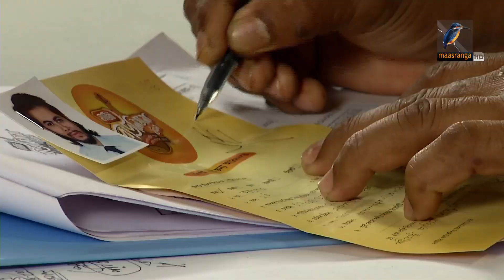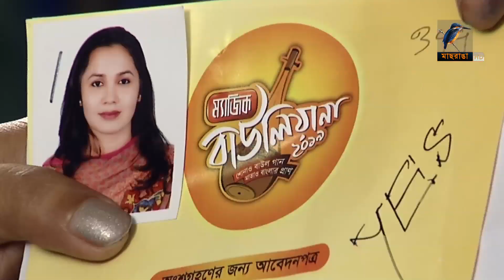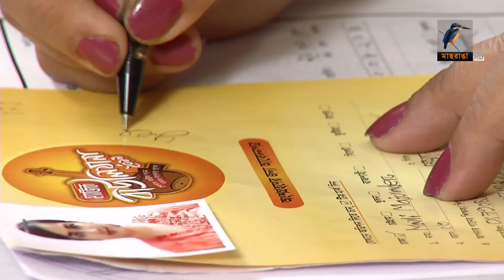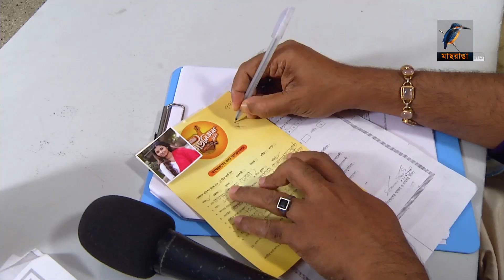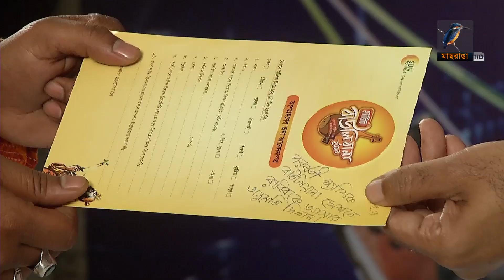ম্যাজিক বাউলিয়ানা ২০১৯ I Magic Bauliana 2019 I EP 08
Magic Bauliana is a popular Television reality show based on Bangladeshi folk music.